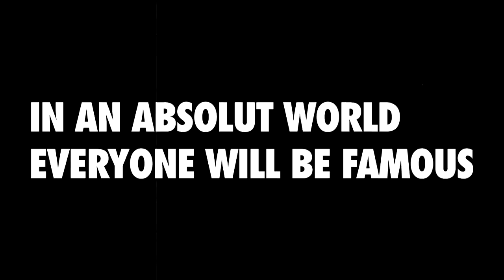Absolut Superstar - An Andy a Day 8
What happens when you mix tomato soup and Absolut vodka? You get a world where everyone gets their fifteen minutes. And they all look like Andy.